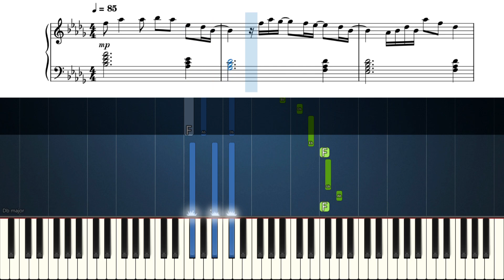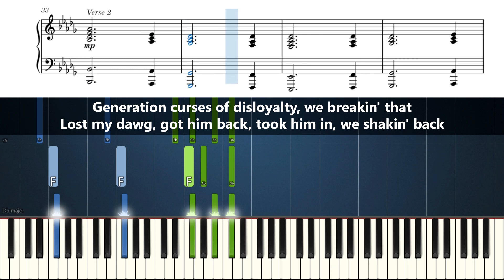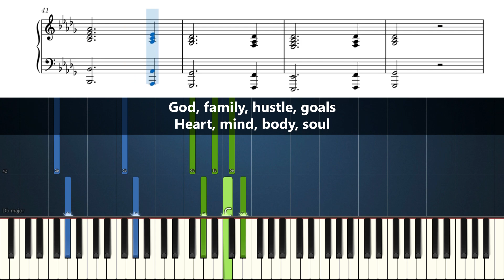FAST X - Angel Pt. 1 - Accurate Piano Tutorial (NLE Choppa, Kodak Black, Jimin, JVKE, Muni Long)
Learn how to play Angel Part 1 (From Fast X) [accompaniment only] on piano!